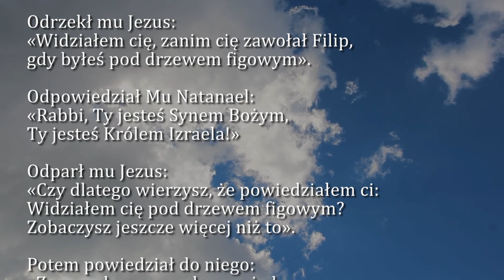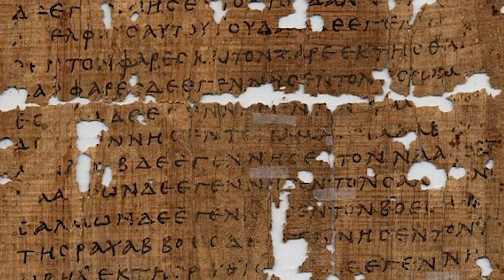Dobra Nowina na dziś | 29 września - św. Archaniołów Michała, Gabriela i Rafała